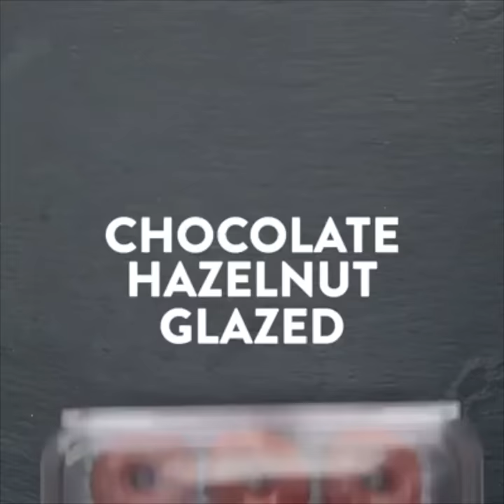Top 10 Twisted Desserts | Easy Desserts To Make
Here at Twisted we all have a sweet tooth, so today we rounded up the best Twisted desserts. For all your chocolate lovers, cake lovers, and sweet lovers, this is the perfect easy to make dessert recipe video for you.

Timestamps:
00:04 - Cinnamon Swirl Apple Pie
01:43 - Ice Cube Apple Pies
03:00 - Glazed French Toast Cinnamon Swirl
04:34 - Hot Chocolate Churro Mugs
06:07- Chocolate Chunk Mousse Cake
07:46 - 4 Way Mini Glazed Donuts
10:12 - Muffin Tin Cinnamon Roll Apple Pies
12:05 - Cookies And Cream Zebra Roll
13:46 - Cookie Dough Mousse Cake
15:42 - S’mores Cheesecake

Cookbook Pre-Order